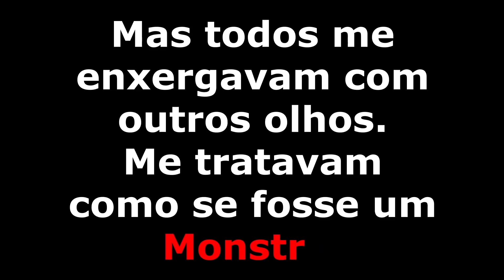A VOLTA DA HED com o seu NOVO MODELO! | vtubers legendadas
Vídeo editado pelo: Retr0

VTubers de hoje:
Hed V-streamer